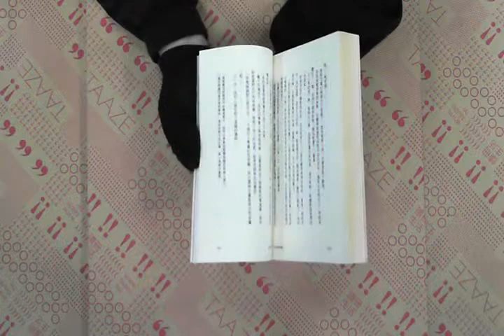TAAZE｜今天也要用心過生活 二手書書況 9789861203959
TAAZE｜讀冊生活網路書店「今天也要用心過生活」，找二手書請至